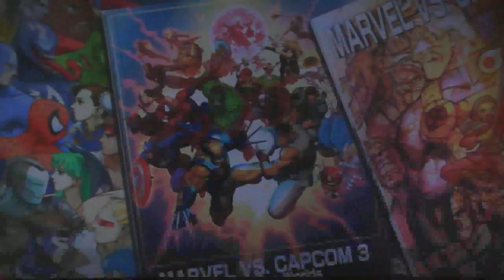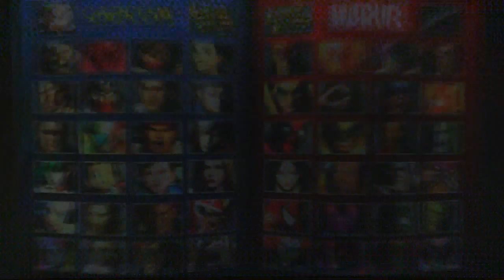UMvC3 - EVERYDAY I'M MASHING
CAPS ON EVERYTHING YEAAAAH